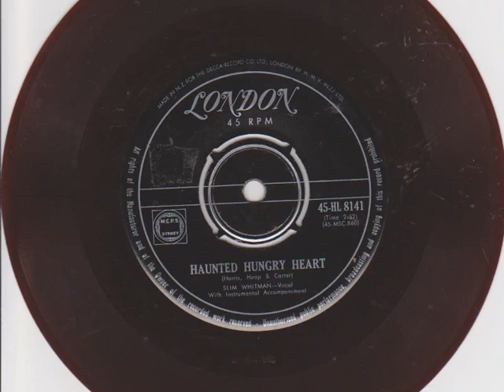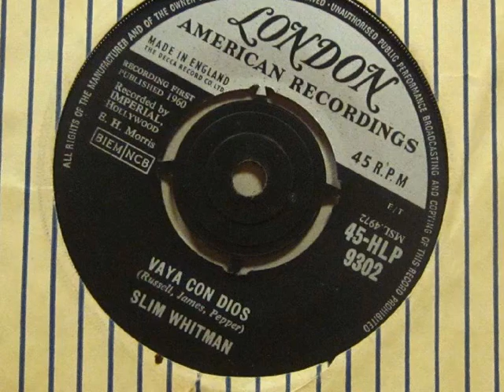Slim Whitman - Only You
This is the original video I did of Slim performing this great song, I found it today, so enjoy, Dave